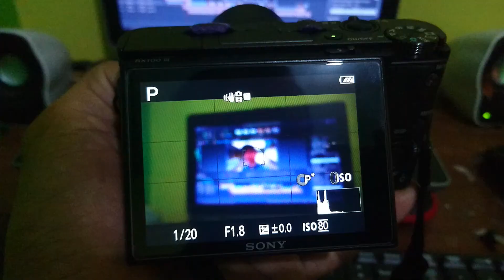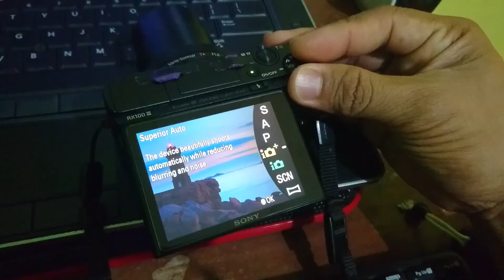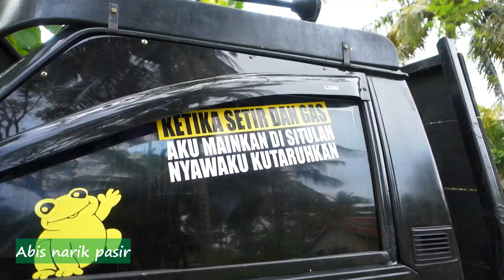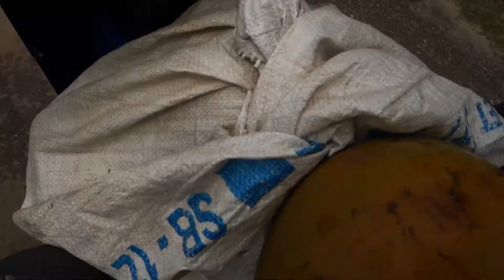Berburu Kelapa Muda ke Rumah Pak Ngah Amri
Sudah janjian sama Pak Ngah Amri untuk ngambil Dugan. Kebetulan Ayah juga nyuruh udah kepengen banget kelapa muda.

Ngambil nya pakai bambu panjang. Ada pengait di ujungnya. Jadi ga perlu manjat.

Ketemu Okta jg sohib waktu kecil..